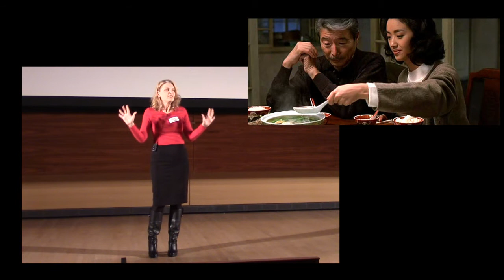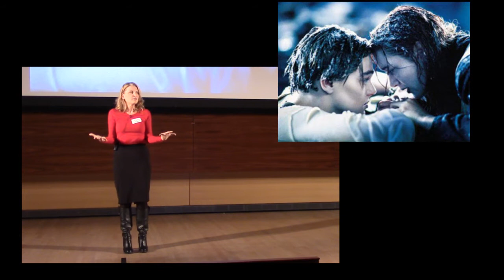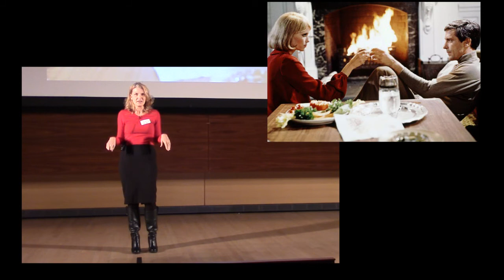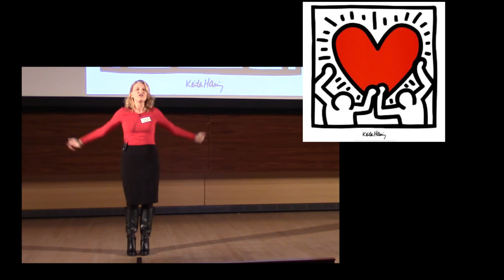20141107 IgniteA2 9 talk#1-Nan Bauer - Take Back Date Night: Redefining Dinner and a Movie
Nan Bauer
Take Back Date Night: Redefining Dinner and a Movie